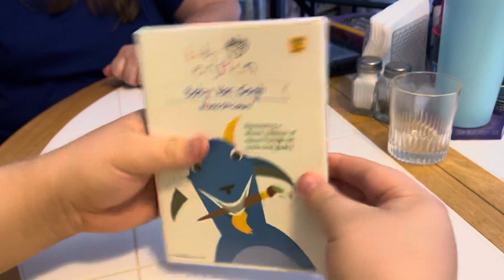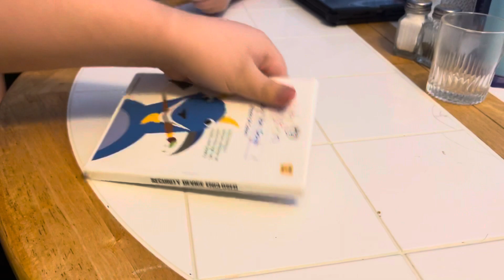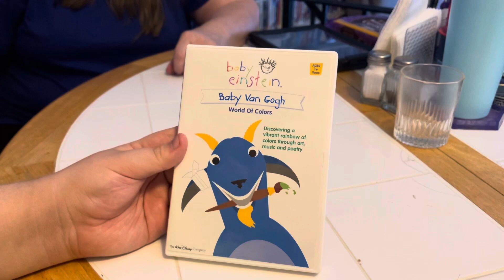Baby Van Gogh 2003 DVD Unboxing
Here is an unboxing of Baby Van Gogh 2003 DVD.